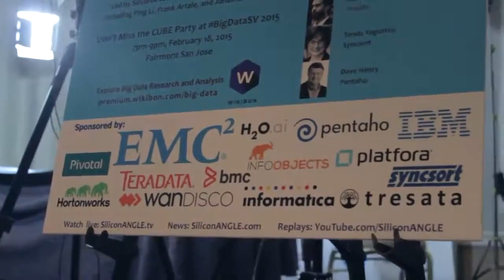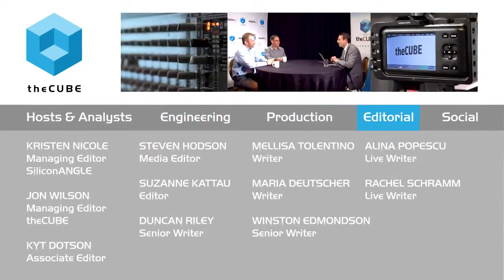John Kreisa & John Haddad | BigDataSV 2015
John Kreisa, Hortonworks & John Haddad, Informatica, at BigDataSV 2015 with Jeff Kelly